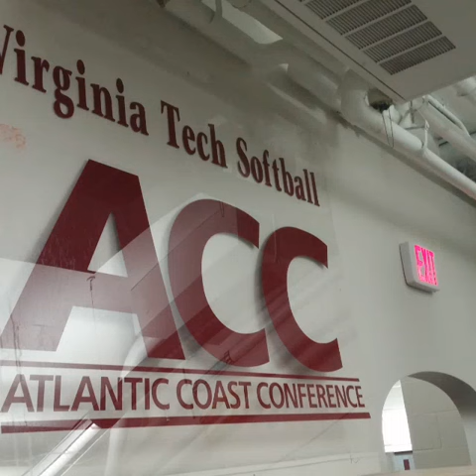Pro Impact Recruiting: 2019 OF Alexis Ross visit